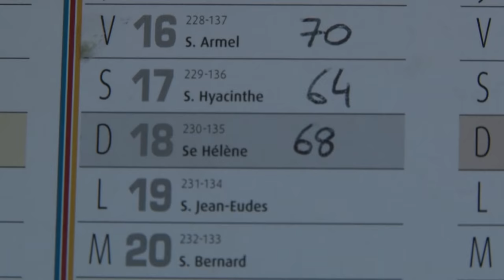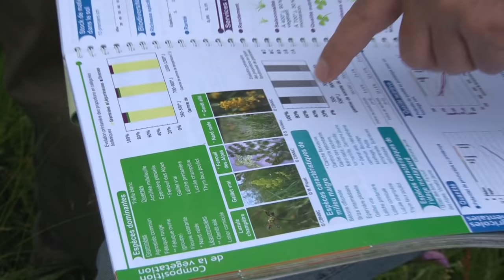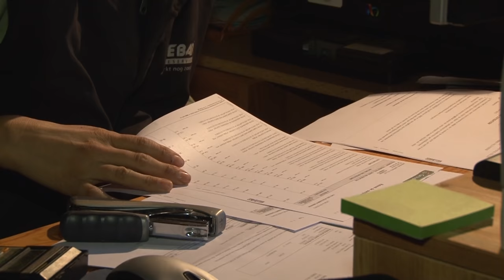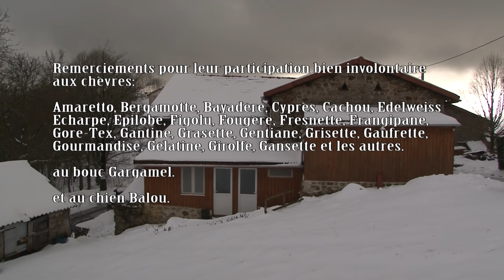Des fromages et des chèvres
Chrystel et Clément, tous deux citadins, viennent de reprendre un élevage caprin afin de fabriquer des fromages fermiers. Le film retrace les différents apprentissages et les nombreuses difficultés de leur première année d'exploitation.
Vous pouvez retrouver leurs actualités sur la page Facebook : " VALCICHEVRES"